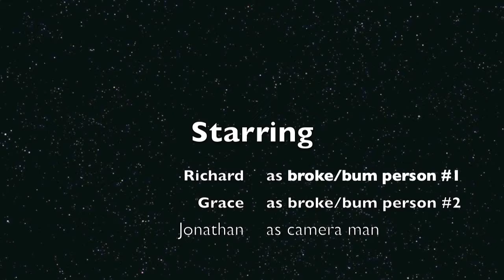richard jonathan grace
mr clarke ncas